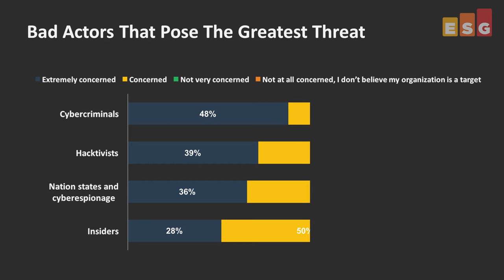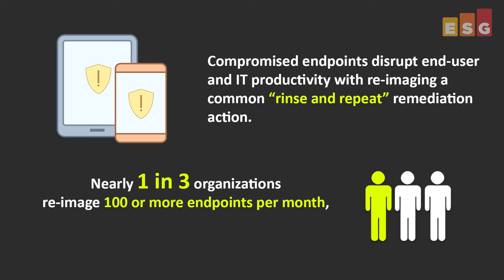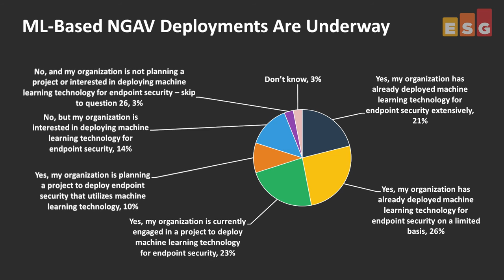Cylance Using Machine Learning To Improve Endpoint Security